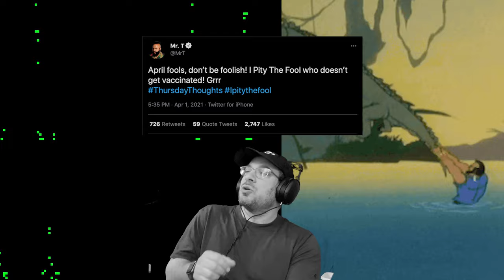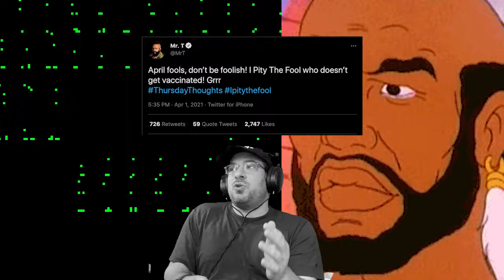Pity The Fool Who Doesn't Get Vaccinated | Song A Day #4475